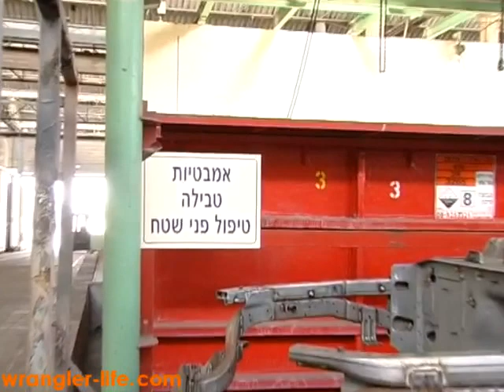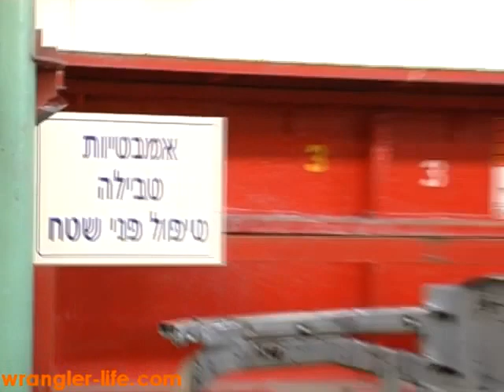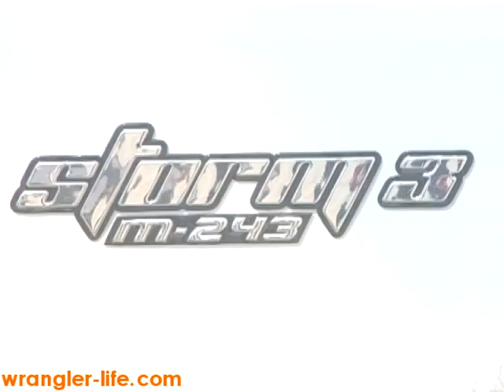JEEP Wrangler-Life.com: Storm3 - Automotive Industries Ltd. Nazareth, ISRAEL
The Israeli Wrangler Club takes you behind the scenes of the military jeep manufacturing in Israel now that the Storm3 vehicles are launched and delivered...

credits:  music - doors' riders on the storm